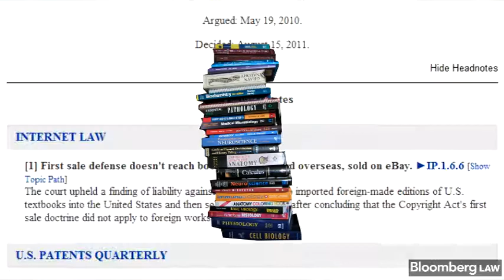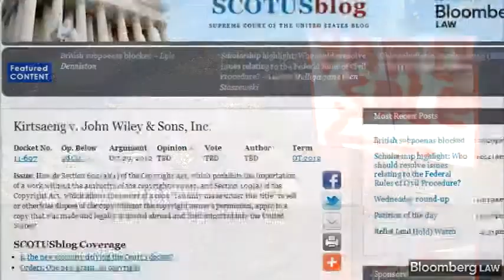Supreme Court's Yard Sale Case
Oct. 29 (Bloomberg Law) -- The Supreme Court is set to decide what you can sell on eBay, Craigslist, or in a yard sale.

In oral arguments today, the Court will consider conflicting parts of the federal copyright law. The first-sale doctrine says if you legally buy a book, record, or TV show, you can resell it.

The case involves a former college student who bought cheap textbooks in his native Thailand, and may have earned as much as $1.2 million reselling them to U.S. buyers on eBay.

In separate cases, the Second, Third and Ninth circuits have split three ways on the issue, finding foreign-made works can always, sometimes, or never be resold in the United States.

If the court finds imported goods can't be resold, some observers wonder whether U.S. companies will move more production abroad in order to limit the resale of their goods.

A decision is expected early next year.

For more on the case:
SCOTUS Takes "Grey Market" Goods Resale Case (Audio)